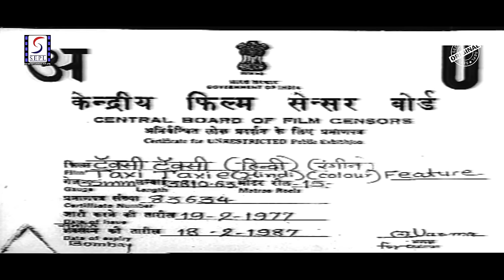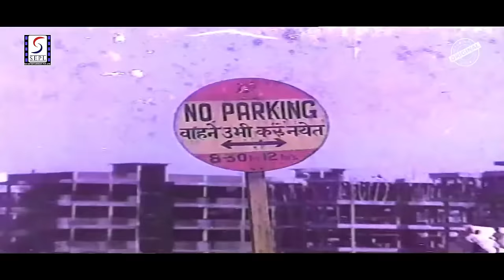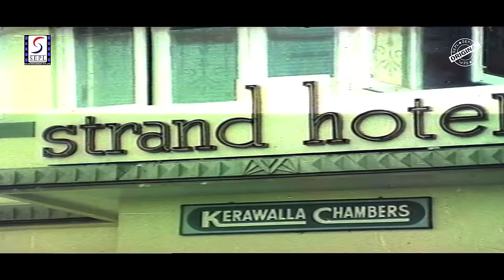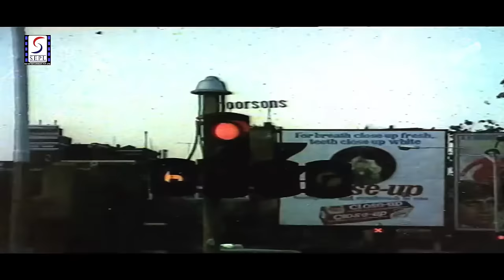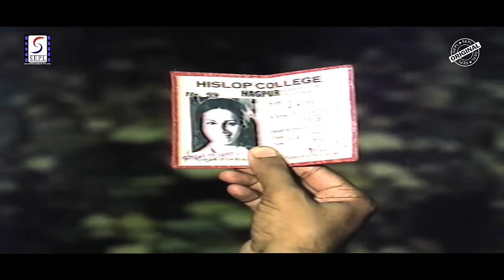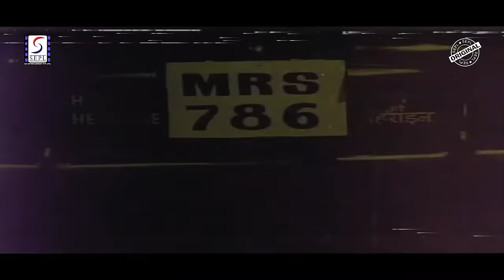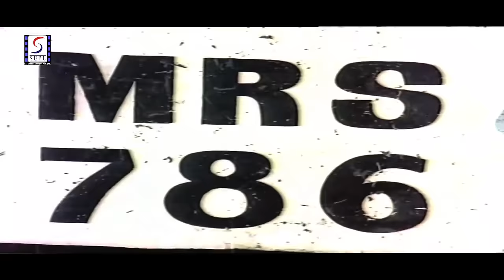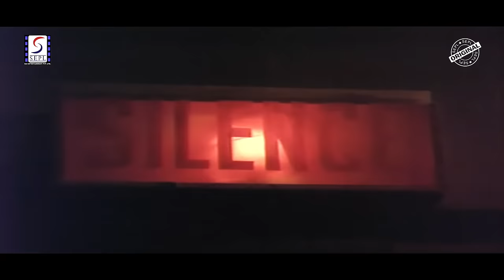Taxi Taxie 1977 - टैक्सी टैक्सी - Hindi Full Movie - Amol Palekar, Zaherra,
Director: Irshad.
Producer: Pari A.V. Mohan.
Writer: Irshad.
Actor: Amol Palekar, Zaherra, Rama Vij, Anjali Paigankar, Jalal Agha, Lalita Pawar, Master Sandeep, Mushtaq Merchant, Jr. Mehmood, Ravi - Vi, Tuntun, Johnny Whisky, Dinesh Hingoo, Maruti, Deepak, Hangama, Meena T., Viju Khote, Raja Duggal, Sadhana Khote, Guddi Parab, Amar Shaan.
Synopsis :- Taxi Taxie is an Adventure-Thriller Comedy Romantic Drama Film Crafted with excellence by Irshad. The Story Revolves around the life of Dev (Played by Amol Palekar)- A Honest taxi filled with Loyalty always tries to help the Customers with his Views and opinions. However, his life changes when he meets Jyoti (played by Zaheera), leading him on a trip to Chaos.A generous taxi driver in search of love has some life-changing experiences due to his interesting encounters with different kinds of people while he is at work.A humble-hearted taxi driver lands in the city of Mumbai in search of true love. His search lands him in a series of adventurous events, wherein he meets a girl.A good-hearted taxi-driver (Amol Palelar) goes out of his way to help his customers, and when times turn bad for him, and he has no one to turn to, his former customers come to assistance. The other priority on his shoulders is to marry - but before that he must accomplish himself.